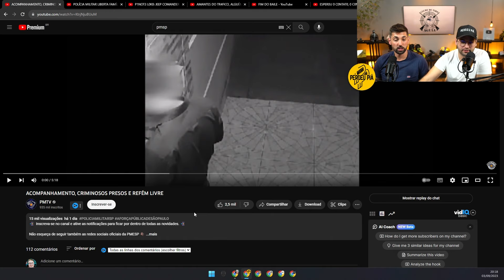INVASÃO em CATIVEIRO!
Concorra a uma BMW GS800 ou 30 MIL NO PIX! 💰 🏍️
Por apenas R$ 1,49 no pacote promocional.

PMTV - @PMESP

A sua notificação preferida! 😁

🌎 REDES DO PERDEU PIÁ

🎙️ ANFITRIÕES
Gustavo DA COSTA - Instagram @dacostaperdeupia

Rodrigo SILVEIRA - Instagram @eirodrigolax

📬 CAIXA POSTAL
16945 - CEP: 81650981 - Curitiba/PR